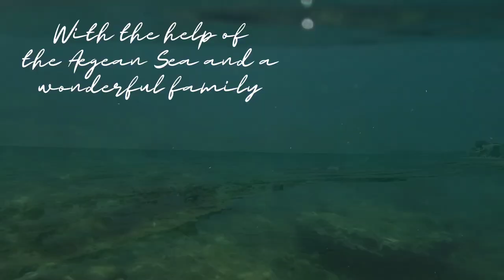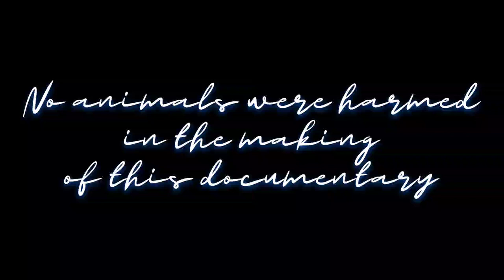The Song of The Sea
Join me in a snorkeling journey through the Aegean Sea to find out more about hermit crabs, sea urchins and the sea itself.
𝕧𝕚𝕕𝕖𝕠 𝕖𝕕𝕚𝕥𝕠𝕣: VN
𝕗𝕚𝕝𝕞𝕖𝕕: samsung S20 in a waterproof case